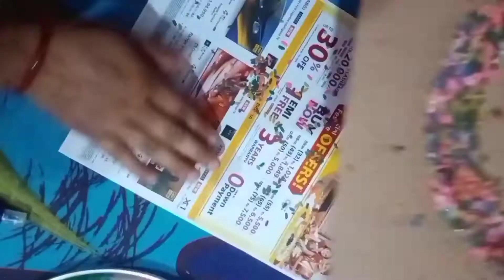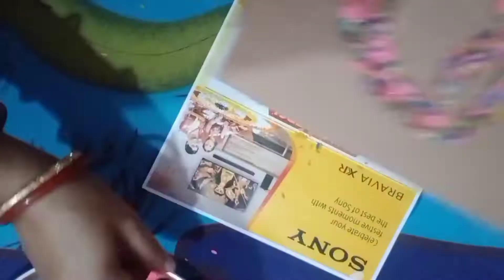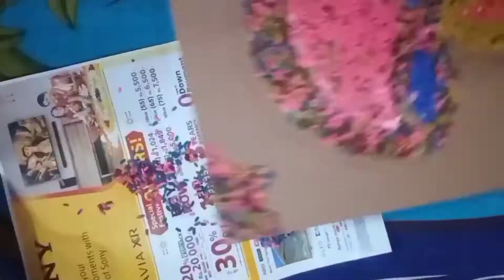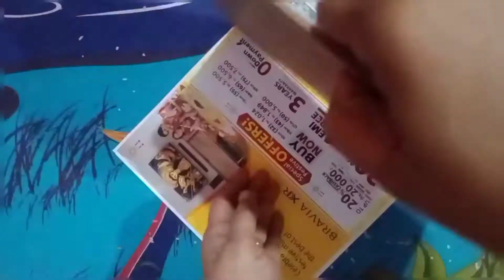Wall hanging craft with colour full Rice for Diwali